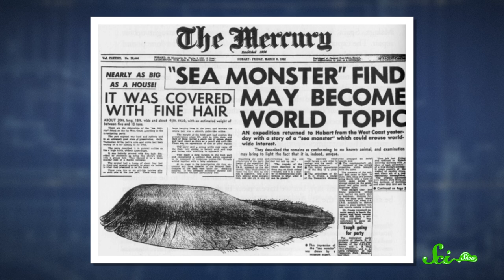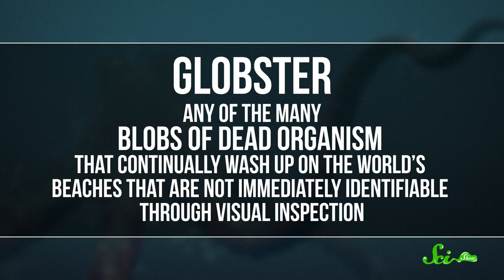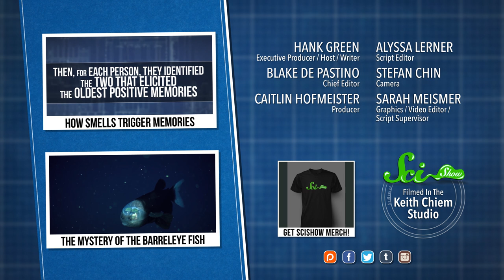What the Frick is a Globster?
Sometimes, big hunks of strange-looking flesh wash up onshore and then people think that they’re dinosaurs or giant octopi or previously undiscovered species. Turns out the ocean can do nasty things to dead things...making them just awful to look at.